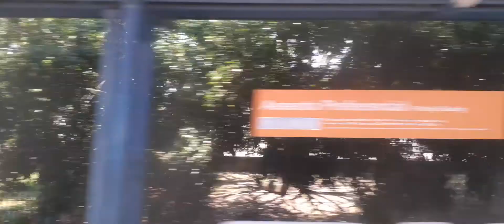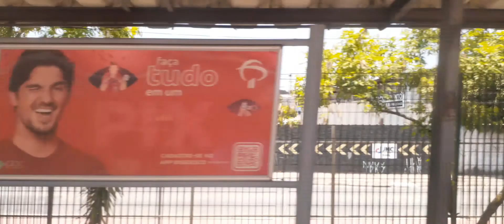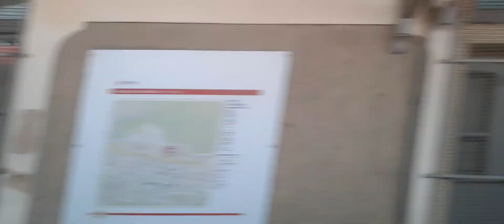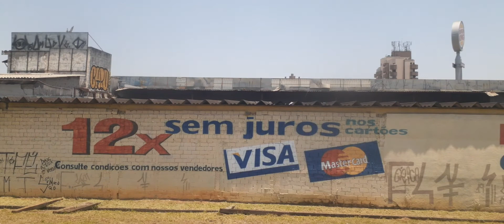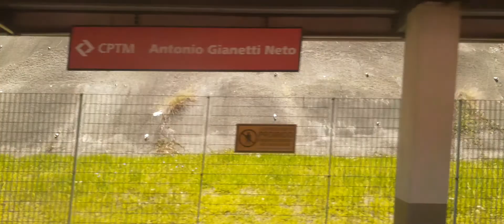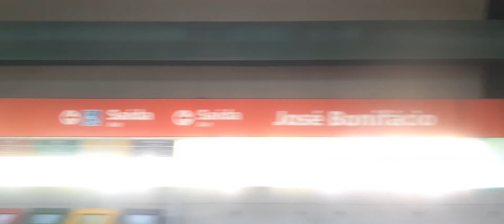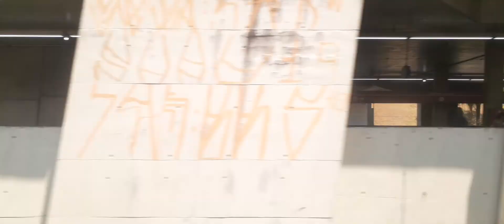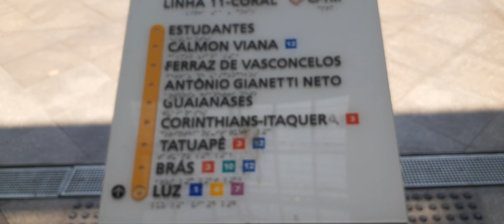Estação Terminal Estudantes à Estação Terminal Luz do Metrô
Linha 11-Coral do Trem. Line 11-Coral. Acesso às Linhas: 1-Azul e 4-Amarela do Metrô e a linha 7-Rubi do Trem.
Desembarque pelo lado esquerdo do Trem ao desembarcar cuidado com o vão entre o e a plataforma.CPTM METRO VIAQUATRO#